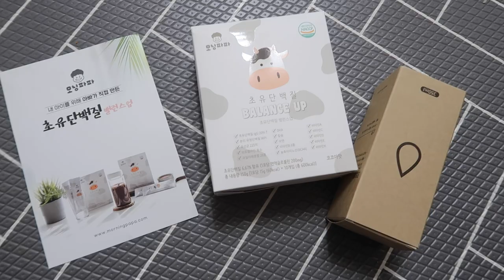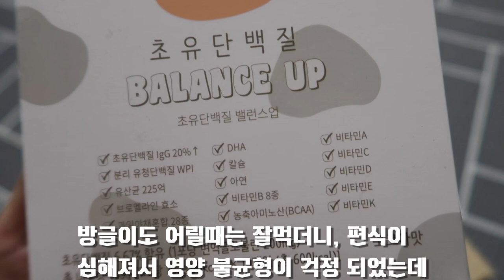방선생님의 시원한 처방전 /요즘 운동에 진심인 방글이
모닝파파 초유단백질 밸런스업 더보기

코코아맛이라서 아이들에게 간식으로 주기에 편해요 : )